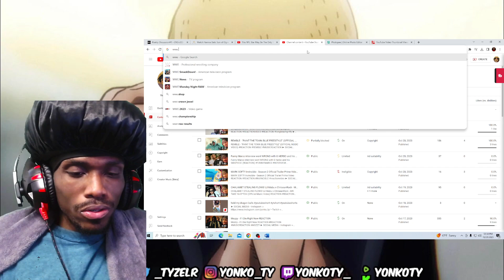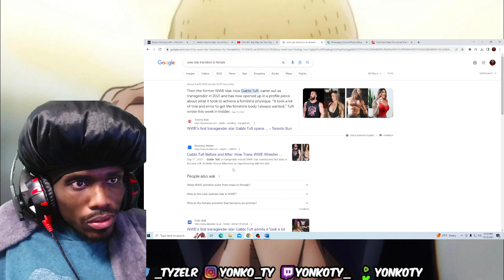Matt Walsh - This NFL Star May Be The Only Player With Common Sense REACTION